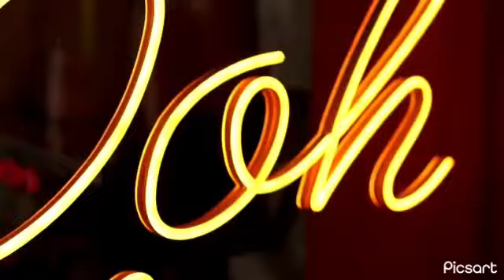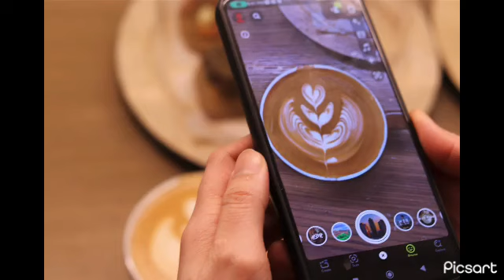Coffee vibes | latte artist in action